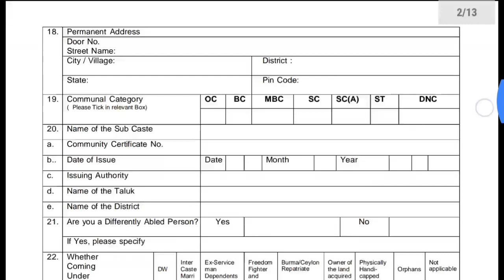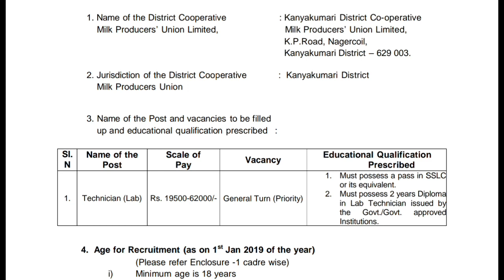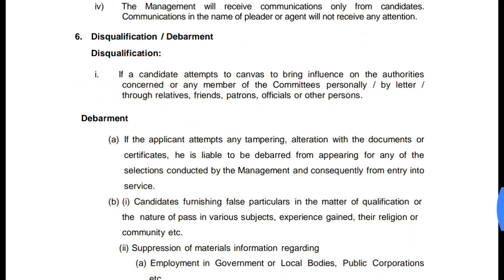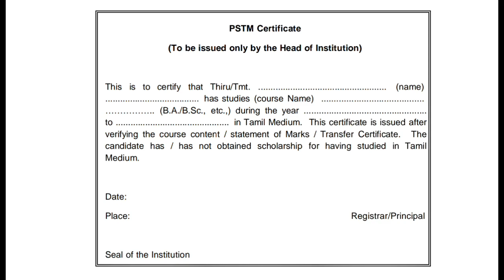Tamilnadu co operative Milk job at Kanyakumari district